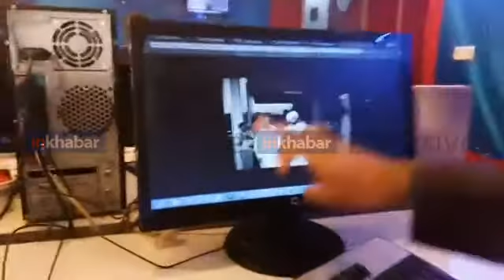100 की आयरन लेडी Part 18: ऑपेरशन ब्लू स्टार से पहले क्या था ऑपेरशन सनडाउन? कौन था इसका मास्टर माइंड?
100 की आयरन लेडी Part 18: ऑपेरशन ब्लू स्टार से पहले बनाई गई थी ऑपेरशन सनडाउन की योजना, कौन था इसके पीछे का मास्टर माइंड? जानिए पूरी कहानी विष्णु शर्मा के साथ LIVE